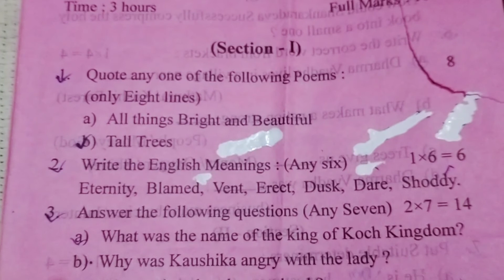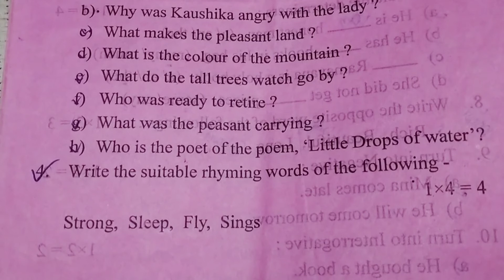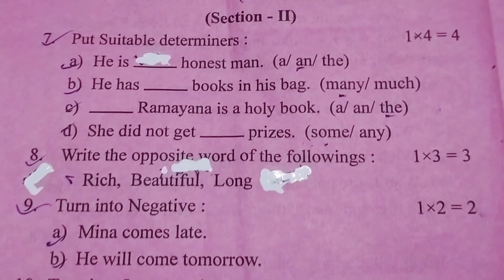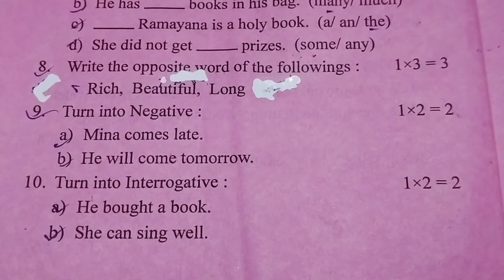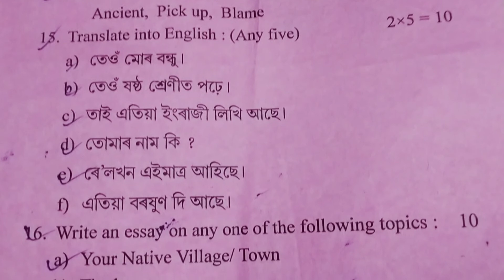class 6/sankardev Shishu niketan/ annual examination/ English question paper /NS.Education